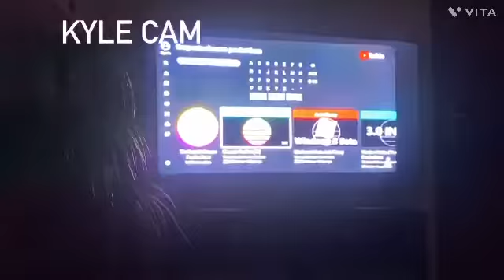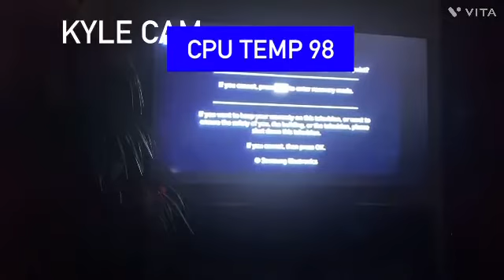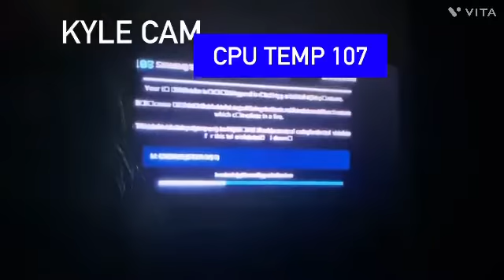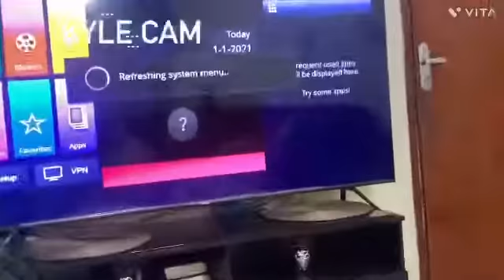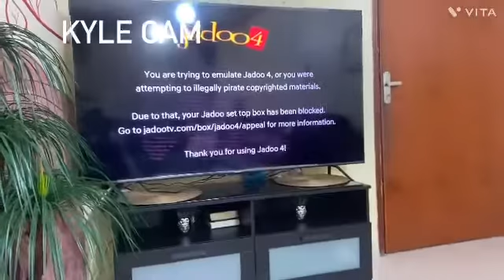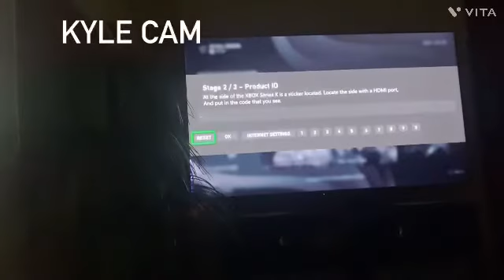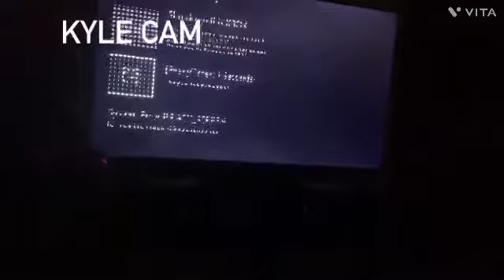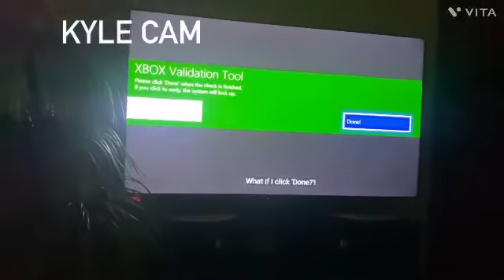MICROSOFT GETS HACKED